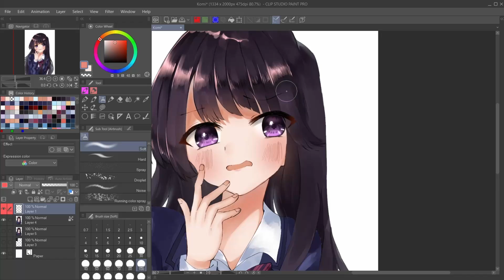Komi (Coloring) - Speedpaint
If you want to see more stuff and behind the scenes, I suggest checking these silly self-promo links!